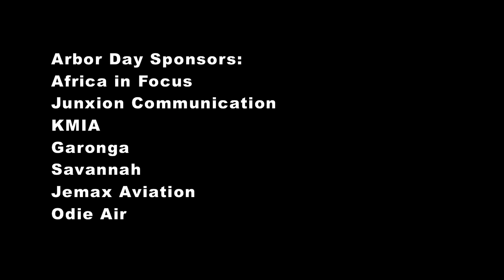Nourish 2nd edit